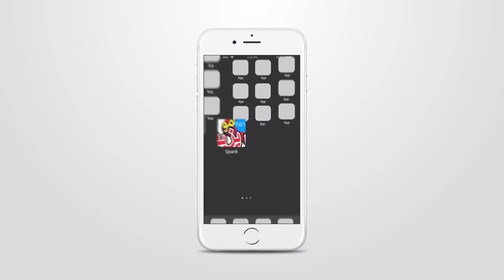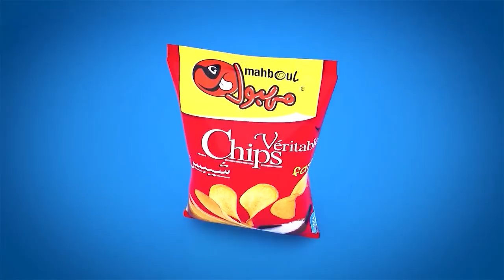حفل عمو يزيد بمتليلي شعانبة بغرداية Amou Yazid Show à Metlili Cheanba à Ghardaia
Amou Yazid Show à Metlili Cheanba à Ghardaia